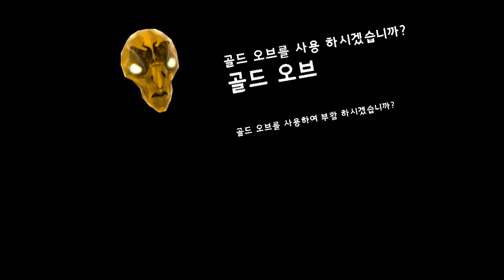DMC 데빌 메이 크라이 한글자막 미션18 악마의 굴